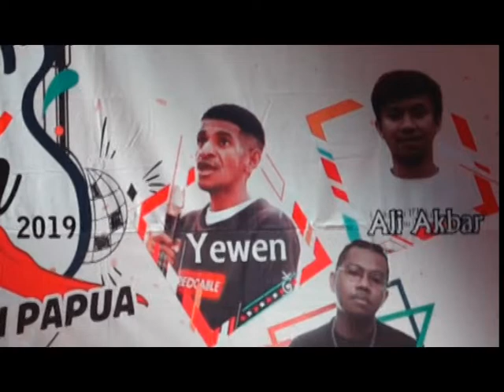PESTA DAMAI PAPUA MOMENTUM PEMULIHAN BAGI PAPUA